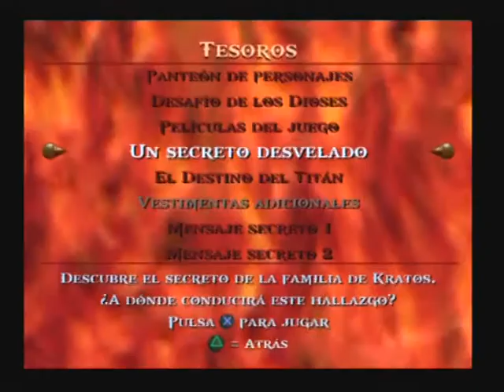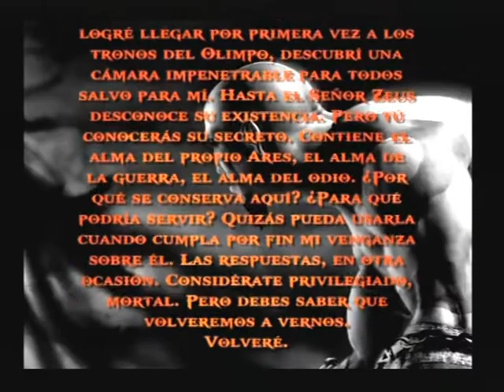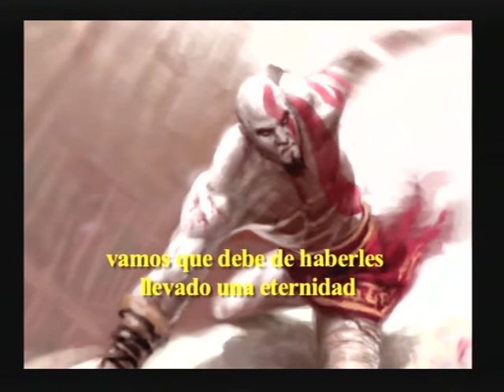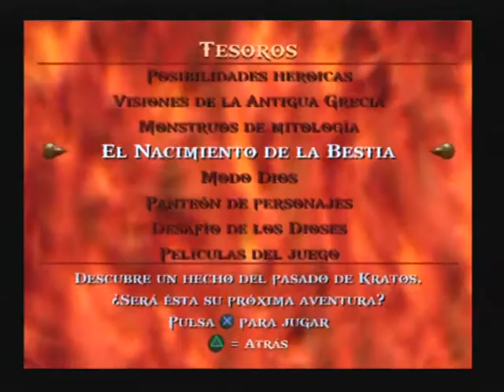God Of War secrets god mode!!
God Of War secrets god mode!! by me.